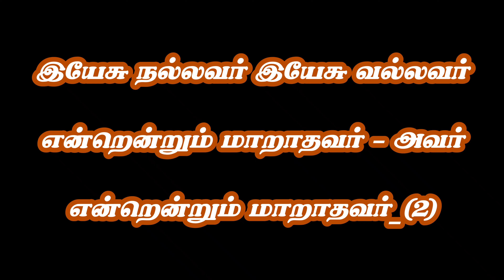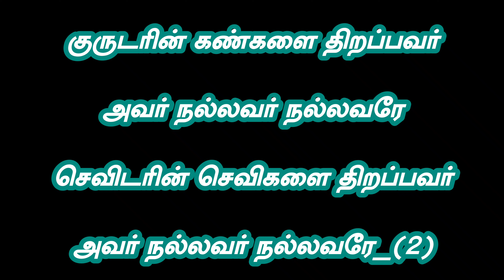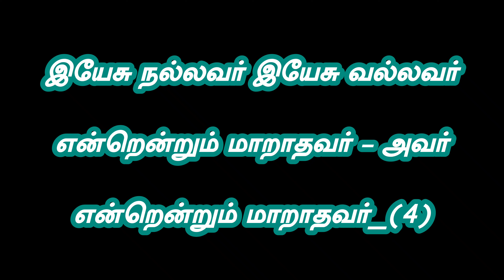Tamil Christian Songs Karaoke Track/Yesu Nallavar Yesu Vallavar/Benjamin Yovan/Tamil ChristianSongs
Benjamin Yovan
World Revival Ministry's
Music team
Chockampatti Tenkasi

இயேசு நல்லவர் இயேசு வல்லவர்
என்றென்றும் மாறாதவர் – அவர்
என்றென்றும் மாறாதவர்

1. குருடரின் கண்களை திறப்பவர்
அவர் நல்லவர் நல்லவரே
செவிடரின் செவிகளை திறப்பவர்
அவர் நல்லவர் நல்லவரே
அவர் நல்லவர் சர்வ வல்லவர்
அவர் கிருபை என்றுமுள்ளதே

2. வியாதியில் விடுதலை தருபவர்
அவர் நல்லவர் நல்லவரே
பாவத்தை மன்னிக்கும் பரிசுத்தர்
அவர் நல்லவர் நல்லவரே
அவர் கிருபை என்றுமுள்ளதே

3. துன்பத்தில் ஆறுதல் அளிப்பவர்
அவர் நல்லவர் நல்லவரே
நம் பாரங்கள் யாவையும் நீக்குவார்
அவர் நல்லவர் நல்லவரே
அவர் கிருபை என்றுமுள்ளதே